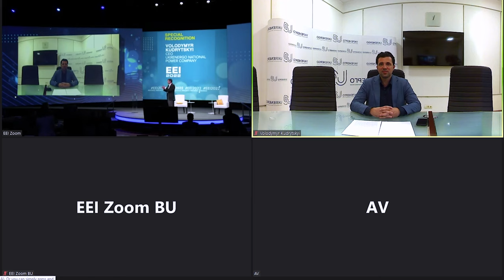Володимир Кудрицький на конференції Edison Electric Institute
Одна з найбільших енергетичних асоціацій США Edison Electric Institute відзначила роботу НЕК «Укренерго» по відновленню мереж під час війни. Відзнаку отримав голова правління компанії Володимир Кудрицький під час щорічної конференції цієї асоціації.

«Ми усвідомлюємо наскільки важливим є енергопостачання для безпеки суспільства і хочемо визнати та вшанувати героїчні зусилля, які докладають працівники українських енергокомпаній, щоб енергосистема країни була максимально доступною та працездатною», - зазначили в Edison Electric Institute.

«Нещодавно ми відновили роботу всіх пошкоджених обстрілами мереж на деокупованих територіях півночі України. І зараз продовжуємо працювати далі, щоб відновити все, що знищила війна. Адже якщо ми перестанемо відновлювати мережі - без електроенергії країна не зможе воювати, а якщо ми не зможемо воювати – не зможемо і перемогти», - зазначив голова правління НЕК «Укренерго» Володимир Кудрицький.

Edison Electric Institute працює з 1903 року. Енергетичні компанії, що входять до її складу, забезпечують електроенергією понад 220 мільйонів споживачів по всім Сполученим Штатам Америки.